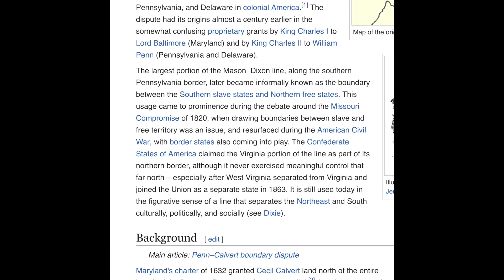Where does the north end and the south begin?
Somebody tried to tell me the DMV wasn't the South.